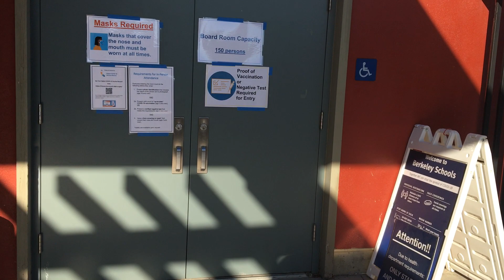RECALL JESSE! Protest Against Berkeley, Calif., Mayor Jesse Arreguín's Trip to Israel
Amateur video of news conference outside of a Berkeley, Calif., City Council meeting regarding Mayor Jesse Arreguín's controversial trip to Israel, Tuesday, May 24, 2022. The speakers were as follows:

1)  Sharif Zakout (0:00), Arab Resource and Organizing Center (AROC).
2)  Gus Newport (0:52), former mayor of Berkeley.
3)  Zeiad Abbas (3:52), executive director, Middle East Children’s Alliance (MECCA).
4)  Cheryl Davila (10:17), former Berkeley City Council member, District 2; founder, Climate Emergency Mobilization Task Force.
CEMTF.org
5)  Hatem Bazian (17:44), lecturer at U.C. Berkeley and adjunct faculty at Zaytuna University, Berkeley.
6)  Barbara Lubin (25:47), Middle East Children’s Alliance.
7) Violette (28:37), Palestinian Youth Movement (PYM).
8) Monadel Herzalla (33:14), U.S. Palestinian Community Network (USPCN).
9) Ellen Brotsky (38:03), Jewish Voice For Peace (JVP).
10) Sara Kershnar (41:37), International Jewish Anti-Zionist Network (IJAN).